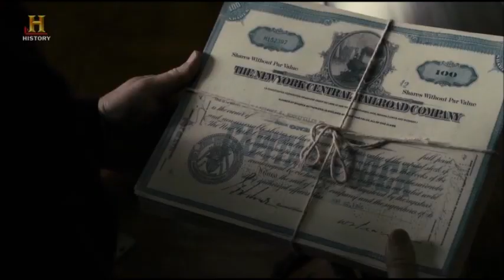Пусть истекают кровью.